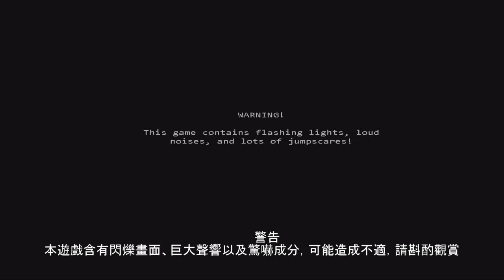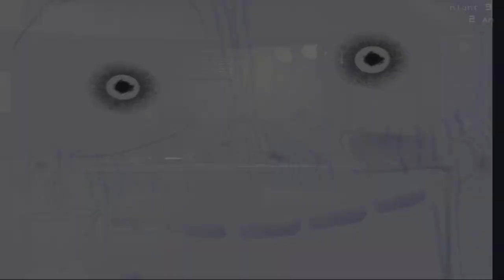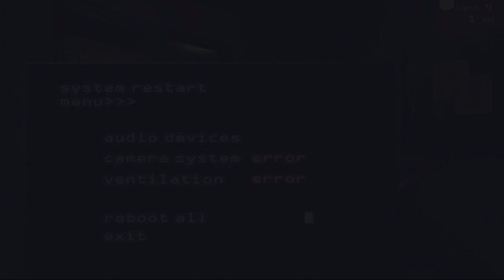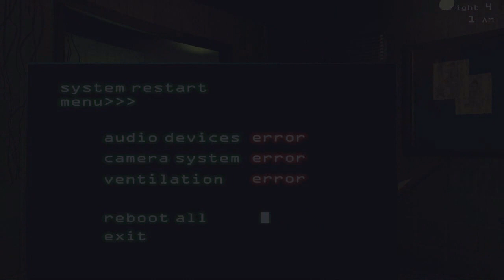Five Nights at Freddy's 3 弗雷迪餐廳之五夜驚魂3 HD 遊戲影音錄製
在 Freddy Fazbear's Pizza 結束營業的30年後，一些商人籌備建立名為 Fazbear's Fright: The Horror Attraction 的遊樂設施。

在開幕一星期前來到打工的新任夜間警衛。於第一個晚上，收到聲稱為工作人員的留言訊息，告知一個招聘廣告沒有列明的事。在第二個晚上，除了過去數間餐廳的幽靈人偶隨時衝出嚇人，還有一隻真正存在的機器人偶準備前來殺死人類，如何活過夜晚...取決於自己的反應。

Five Nights at Freddy's 3 是系列第3作，為史葛·戈晃（Scott Cawthon）在2015年3月2日透過遊戲平台Steam發表的獨立遊戲。遊戲類型為單人玩家以指向與點擊操作的恐怖生存遊戲。